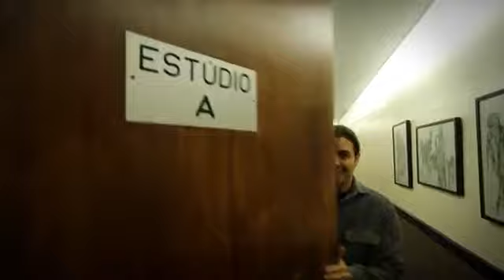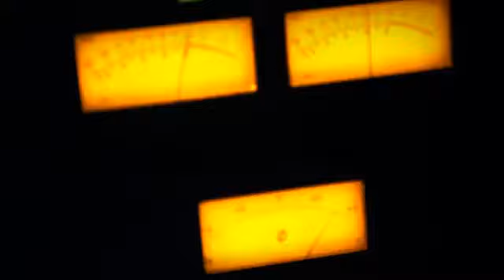Jeito Moleque - Bastidores